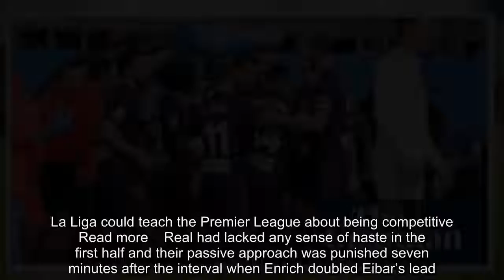Real Madrid sink to embarrassing 3-0 defeat to Eibar in La Liga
La Liga    Eibar claimed their first ever win over Real Madrid in spectacular fashion to hand Santiago Solari his first defeat at the helm of the Spanish giants on hi first game in charge as permanent manager.  Solari had made the best start by any manager in Real’s history with four successive victories after taking over on an interim basis and he was given a permanent deal until 2021 during the international break.   Real Madrid deny Sergio Ramos failed to comply with anti-doping regulations   Read more    But any notion of extending his honeymoon period was emphatically closed as goals from Gonzalo Escalante, Sergi Enrich and Kike condemned Real to a 3-0 defeat at the Municipal de Ipurua.  The result in no way flattered the hosts, who had lost eight and drawn two of their previous 10 fixtures against the capital club, as they delivered on boss José Luis Mendilibar’s pre-match promise to take the game to Real.  The visitors welcomed back defenders Raphaël Varane and Marcelo while Dani Ceballos came in for injured Brazilian midfielder Casemiro and Marco Asensio replaced Lucas Vázquez, who dropped to the bench.  Sergio Ramos also started a day after he was staunchly defended by Real following a report which alleged he was involved in a breach of anti-doping regulations. Eibar started well as former Middlesbrough striker Kike unleashed a fierce strike from distance that cannoned off the angle of the goalframe.  Gareth Bale thought he had broken the deadlock moments later when he rifled past Asier Riesgo from outside the area, only to be denied by the offside flag while Jose Angel cleared off the line after Asensio had chipped over the Eibar goalkeeper.  In a pulsating end-to-end start, Escalante put Eibar ahead in the 18th minute, following up on the rebound after Kike’s shot from on-loan Barcelona forward Marc Cucurella’s cross had been parried by Thibaut Courtois.  It was a scruffy finish and Escalante was initially flagged for offside but the decision was correctly overturned by the video assistant referee. Emboldened by the early breakthrough, Eibar continued on the front foot although Bale went close before the break, with his free-kick tipped around the post by Riesgo.   La Liga could teach the Premier League about being competitive   Read more    Real had lacked any sense of haste in the first half and their passive approach was punished seven minutes after the interval when Enrich doubled Eibar’s lead. Álvaro Odriozola was dispossessed in a dangerous area, leading to the influential Cucurella finding Enrich, who composed himself before drilling past Courtois.  The two Eibar players linked up again five minutes later, Cucurella’s cross reaching Enrich, who touched on for Kike to get on the scoresheet and leave Real thoroughly shell-shocked.  Eibar were three goals to the good before the h